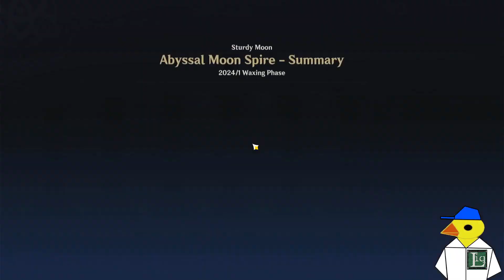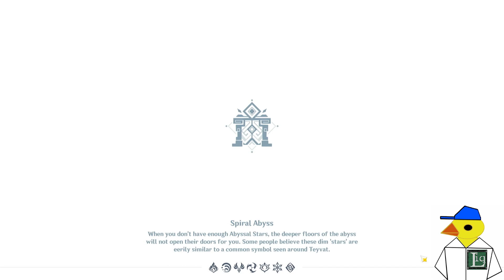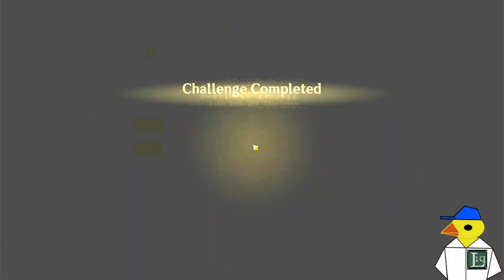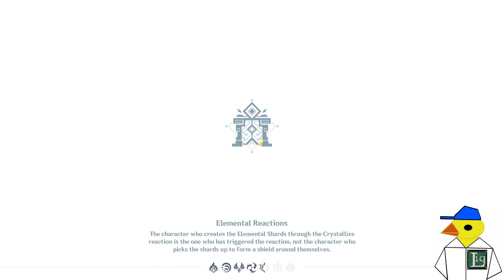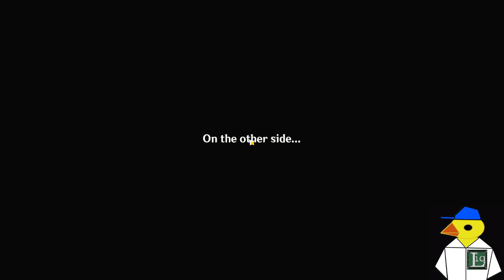| Genshin Impact | Spiral Abyss [Jan 28th, 2024]